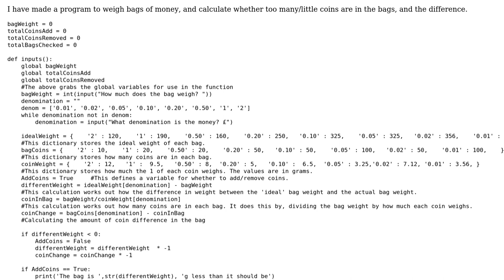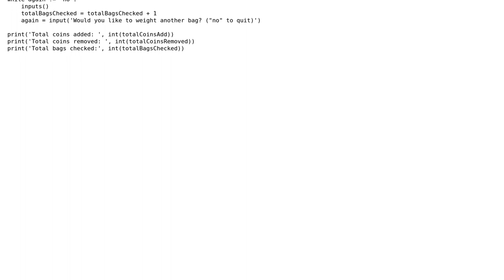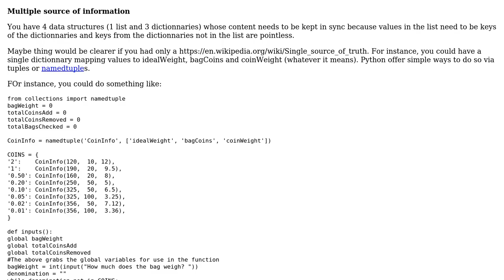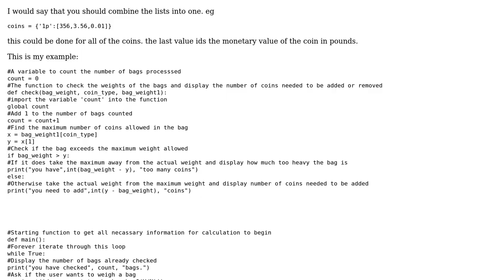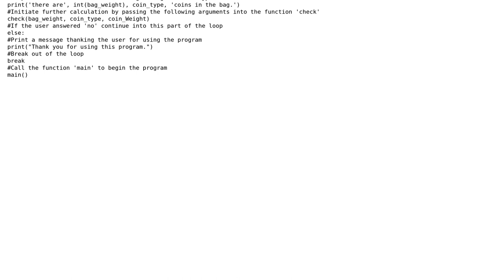Code Review: Weighing bags of money (2 Solutions!!)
Code Review: Weighing bags of money

With thanks & praise to God, and with thanks to the many people who have made this project possible! | Content (except music & images) licensed under CC BY-SA | Music | Images & others | With thanks to user SylvainD user Jamal user EugeneProut user Bradypus and the Stack Exchange Network Trademarks are property of their respective owners. You are responsible for your own actions.